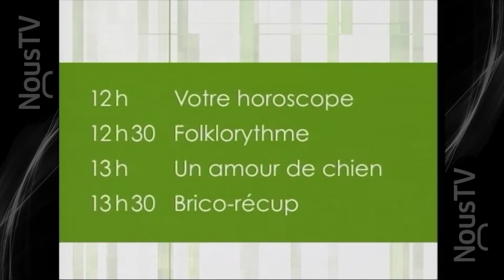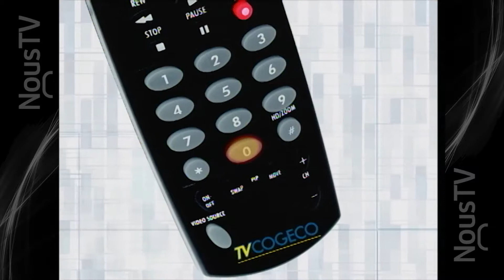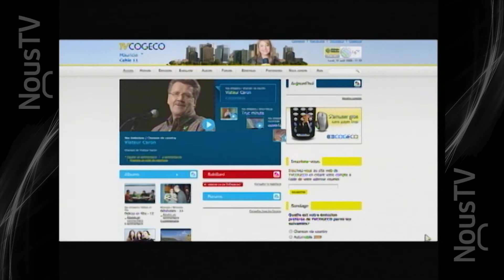Soiree Elections 2009